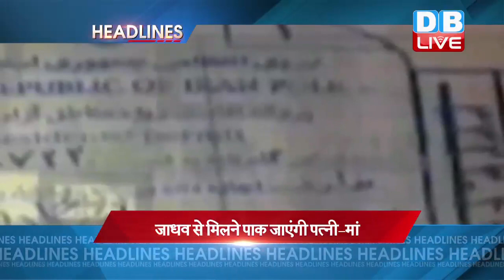24 DECEMBER 2017 | अंतरराष्ट्रीय जगत की बड़ी खबरें | LATEST_INTERNATIONAL_NEWS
कुलभूषण जाधव की पत्नी और मां 25 दिसंबर को जाएंगी पाकिस्तान... पाकिस्तान के विदेश विभाग ने दी जानकारी... कथित जासूसी के आरोप में पाकिस्तान की जेल में बंद भारतीय कुलभूषण जाधव
पाकिस्तान में राजनीतिक दल के रूप में हाफिज सईद की मिल्ली मुस्लिम लीग के पंजीकरण का विरोध... गृह मंत्रालय ने एमएमएल को प्रतिबंधित संस्था की शाखा दिया करार
विदेश मंत्री सुषमा स्वराज और रूस के उप प्रधान मंत्री दिमित्री रोगोजिन की दिल्ली में मुलाकात... आर्थिक सहयोग से जुड़े हर मुद्दे पर हुई बात... कारोबार पर रहा फोकस
फिलीपीन्स के डेवाओ शहर के मॉल में लगी भीषण आग... कॉल सेंटर कर्मियों समेत 37 लोगों के मरने की आशंका... अग्नि सुरक्षा ब्यूरो के कमांडर ने कहा-लोगों के बचने की उम्मीद शून्य
अमेरिका के सैन फ्रांसिस्को को क्रिसमस पर दहलाने की साजिश नाकाम. IS से प्रभावित पूर्व नौसैनिक गिरफ्तार